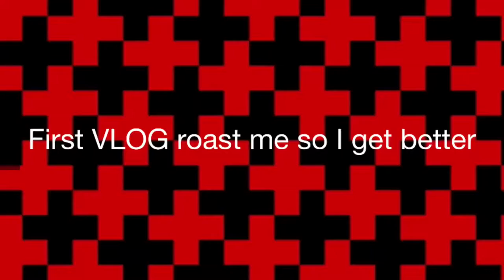Gecko Jeep Wrangler walk around/ My first VLOG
Just a video to show video expectations and a walk around of My Jeep to start it off!
Dospistolametalworks on Etsy an Instagram
True Patriot Inc on Facebook and on the web
Jeepers United on Facebook and on Instagram